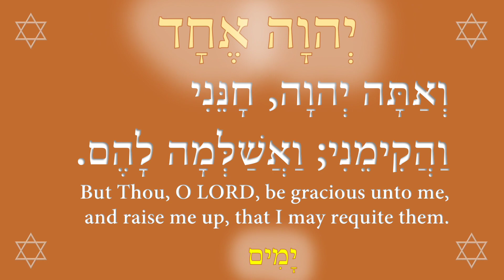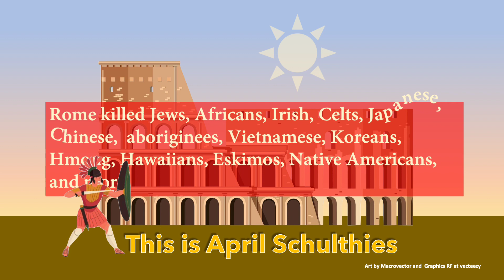Native American Tribes were murdered in a horrible genocide 1